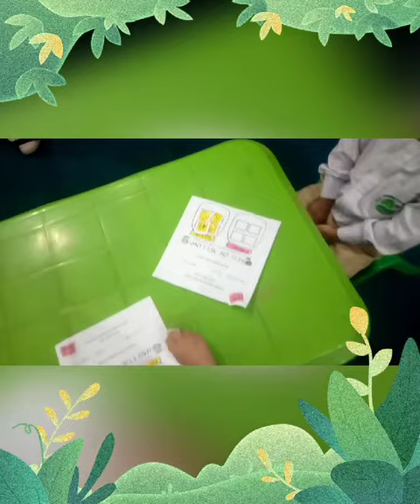PG Clay Art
Artists with Clay